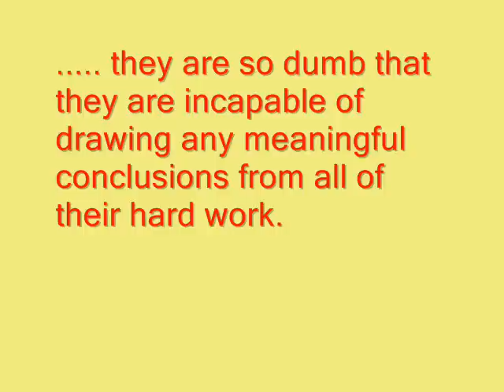The Neph Chronic-les: ERVs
The human Genome Project were involved in 13 years of work in 20 laboratories throughout the world by over 2000 people before successfully mapping the human genome. However, only ONE man is capable of correctly interpreting their work. He has found a flaw in the Evolutionists' argument on ERVs or Endogenous Retroviruses. Actually in reality he was intellectually lazy and should have found an explanation as YT user Godlessons managed to do. Please watch his video:-